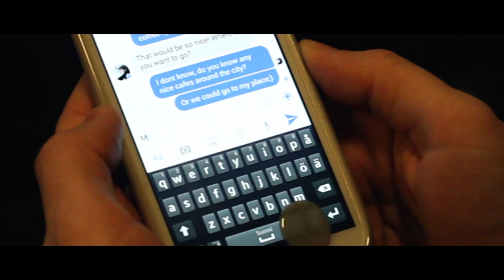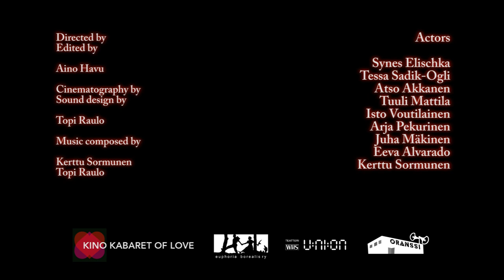Language of Love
This film was made in Kino Love 2015
Director/Editor: Aino Havu
Cinematographer/Sound Designer: Topi Raulo
Actors: Synes Elischka,  Tessa Sadik_Ogli, Atso Akkanen, Tuuli Mattila, Isto Voutilainen, Arja Pekurinen, Juha Mäkinen, Eeva Alvarado, Kerttu Sormunen